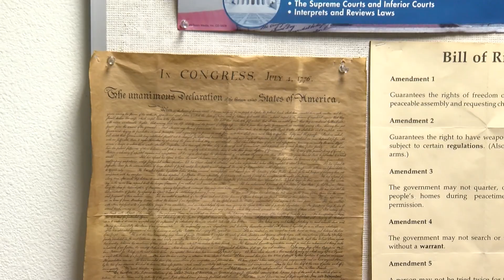Bull in a China Shop